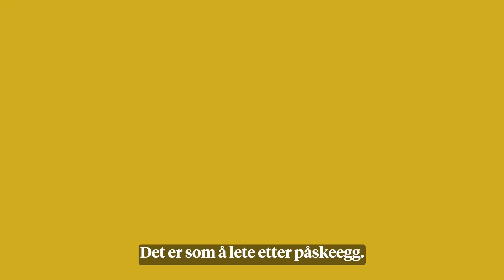Påskekrimtips 2022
Leter du etter god krim å lese i påsken?  Her får du tips fra noen av våre krimforfattere.

Ha en fin krimpåske 🐣